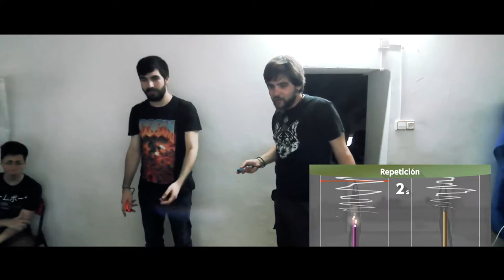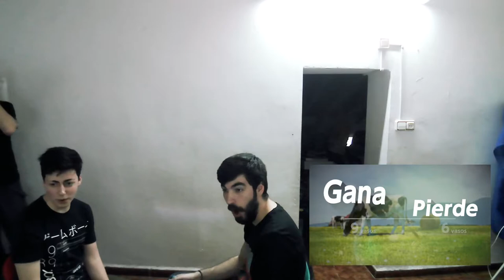Alcanzando el Nirvana en 1-2 Switch (Parte 2) - Sábado Multijugador - RetroStreamers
Segunda parte del mítico reencuentro que emocionaría al mismísimo Reggie porque la Switch está aquí, y ha venido para quedarse.